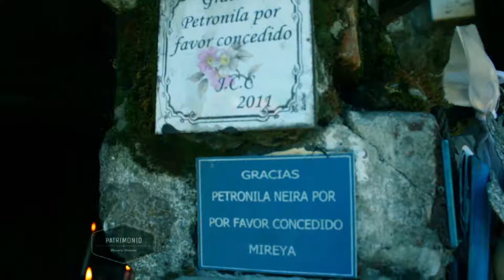SPOT PATRIMONIO HD